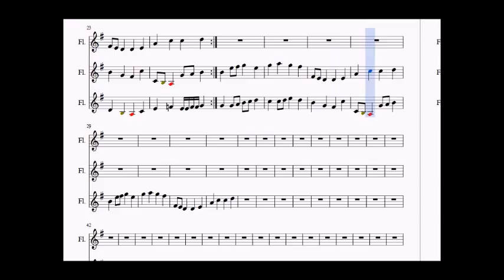Canon of the Forest (Op. 1) RSC.3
This is a song that I have wrote by myself. Only one line of music was written and then layered to create a Canon.

Reuse of this song is allowed by me, you are however NOT allowed to copy this song and claim it is your own creation.

I will not allow any selling of this song as this is free. If you paid for this song, you have obtained it in a way you weren't supposed to.

These rules require to be followed. Or else I will take this down from the channel.

Soundfont: Guess, I dare you... :)